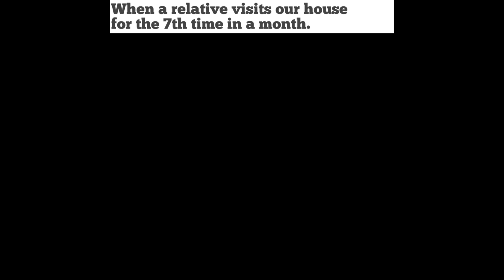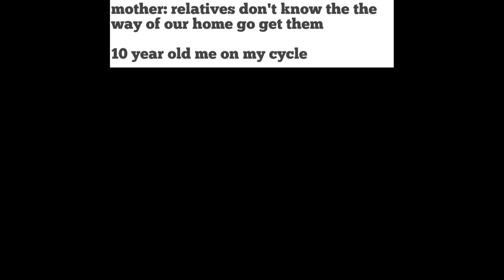Funny Relatable Memes 🤣 😄 😂 271